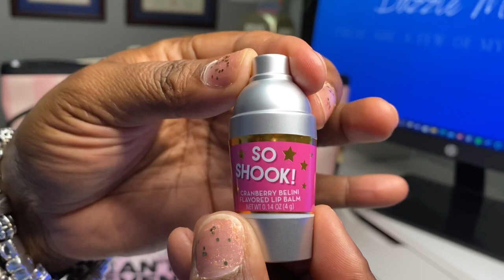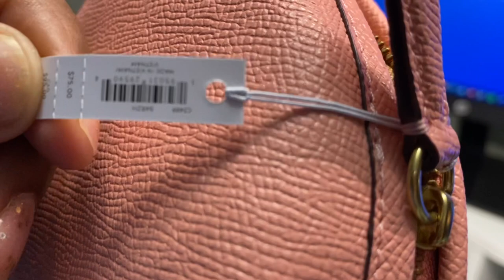THROWBACK THURSDAY🥰 Friend Mail/Small COACH haul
I enjoy playing with my bags so much!